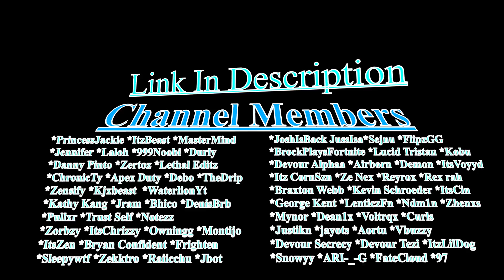The Top Solo Arena Controller Player Wkeys With A Recon Expert! (83,000+ Points!) | Devour SIlent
The Top Solo Arena Controller Player Wkeys A With Recon Expert! (83,000+ Points!) | Devour SIlent

Use code "thesilentone" in the fortnite item shop!